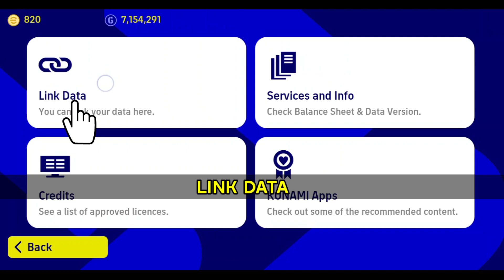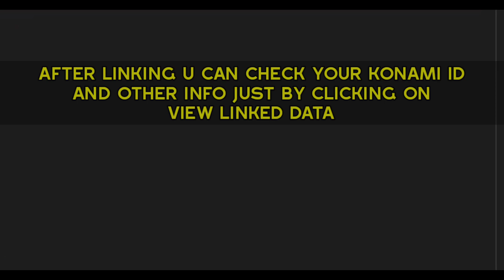how to create a konami id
How to create a konami id in efootball 23 mobile
how to create a Google play games account in efootball

efootball creation a konami id  and google play games account

save your account progress by creating a konami id or linking your account to konami id.

in this video i have also shown how to link to google play games account.

all other important videos: 📷😁

tejas__45

fantasy fpl:

link yout data of pes or efootball to konami and google play games

how to make a account in efootball
how to link your account in efootball